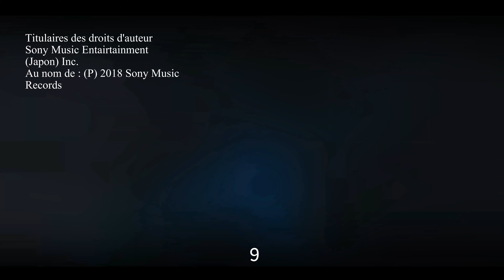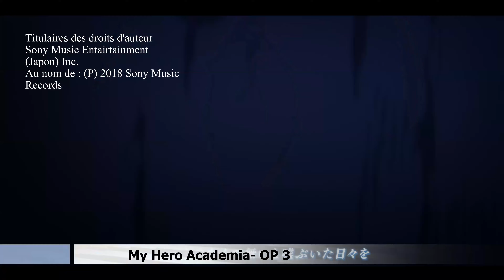CONNAIS TU CES OPENING ? | BLIND TEST PART 2 | Le retour du Samouraï !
Le Miracle se Produit ?! One Piece Dream Pointeur : INVOCATION ZORO Nouveau Monde"
Bonjour tous le monde, Après 3 ans je reviens plus fort que jamais!
pour commencée mon retour j'ait décidée de faire un Blind Test sur les opening d'animée.

Tu peut également me suivre sur mes autres réseau sociaux.

Titre
Renegade
Artiste
STEREO DIVE FOUNDATION
Album
STEREO DIVE
Lantis Company, Limited (au nom de Lantis); Muserk Rights Management et 2 sociétés de gestion des droits musicaux

Titre
One Reason (Deadman Intro Version)
Artiste
Fade
Label Worx (au nom de Fermanferma) et 5 sociétés de gestion des droits musicaux

Titre TRASH CANDY
Artiste
GRANRODEO
Album
Pierrot Dancin'【通常盤】
Lantis Company, Limited (au nom de Lantis); Muserk Rights Management, ASCAP et 6 sociétés de gestion des droits musicaux

Song: OVER THE TOP
Artist: Hiroshi Kitadani (きただにひろし)

Suggérée par Toei Animation Co., Ltd.
東映アニメーション新卒採用ムービー～世界をアツくさせる挑戦～

Titre
Gurenge (From "Demon Slayer")
Artiste
AmaLee
Album
Studio71_2_5 (au nom de AmaLee); LatinAutor, LatinAutor - SonyATV, Sony ATV Publishing, UNIAO BRASILEIRA DE EDITORAS DE MUSICA - UBEM et 3 sociétés de gestion des droits musicaux

Black Catcher
Artiste
ビッケブランカ
Album
Devil
Concédé sous licence à YouTube par
Avex Inc. (au nom de avex trax)

Titre
one day…
Artiste
Growth
Album
TSUKIPRO THE ANIMATION
Molebeat Co.,Ltd. (au nom de ムービック); Muserk Rights Management, ASCAP et 3 sociétés de gestion des droits musicaux

ブラッドサーキュレーター (Anime Size)
Artiste
ASIAN KUNG-FU GENERATION
Album
Sony Music Entertainment (Japan) Inc. (au nom de (P)2016 Ki/oon Music); LatinAutor, UMPI, UMPG Publishing, BMI - Broadcast Music Inc. et 8 sociétés de gestion des droits musicaux

Titre
憧憬と屍の道
Artiste
Linked Horizon
Album
真実への進撃
PONYCANYON (au nom de ポニーキャニオン); Muserk Rights Management

Titre
Mukanjyo
Artiste
Survive Said The Prophet
Album
Inside Your Head
Sony Music Entertainment (Japan) Inc. (au nom de (P)2020 Sony Music Labels Inc.); UNIAO BRASILEIRA DE EDITORAS DE MUSICA - UBEM, LatinAutor, UMPG Publishing, LatinAutor - SonyATV, Muserk Rights Management et 2 sociétés de gestion des droits musicaux

Titre
ODD FUTURE(QUEEN'S PARTY at Nippon Budokan 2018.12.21)
Artiste
UVERworld
Album
UVERworld QUEEN'S PARTY at Nippon Budokan 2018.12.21
Sony Music Entertainment (Japan) Inc. (au nom de (P)2019 Sony Music Labels Inc.); LatinAutor - SonyATV, ASCAP, UNIAO BRASILEIRA DE EDITORAS DE MUSICA - UBEM, Sony ATV Publishing, LatinAutor et 8 sociétés de gestion des droits musicaux

Titre
X.U.
Artiste
SawanoHiroyuki[nZk]:Gemie
Album
X.U. | scaPEGoat
Sony Music Entertainment (Japan) Inc. (au nom de (P)2015 Defstar Records); UNIAO BRASILEIRA DE EDITORAS DE MUSICA - UBEM, Sony ATV Publishing, LatinAutor - SonyATV, LatinAutor et 14 sociétés de gestion des droits musicaux